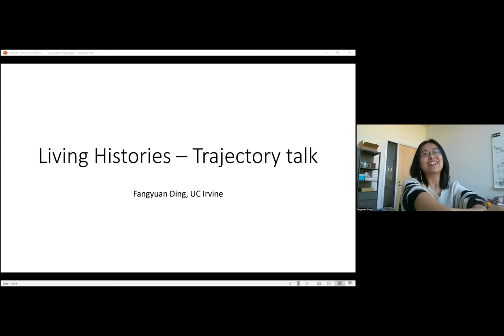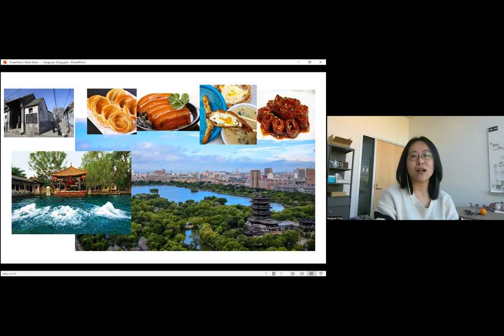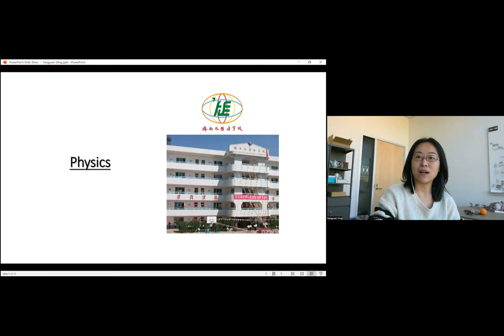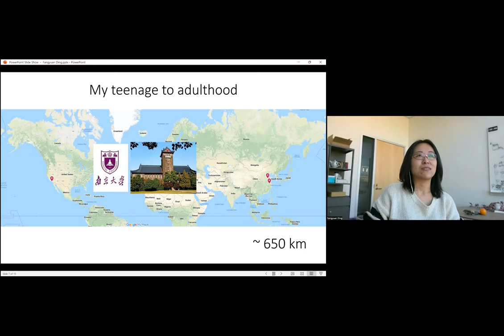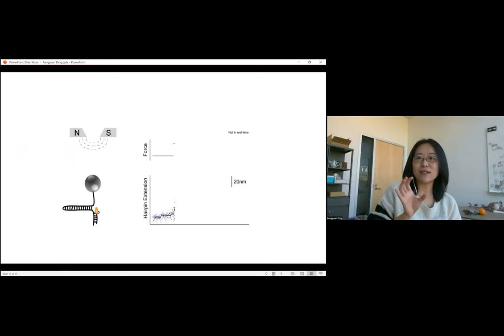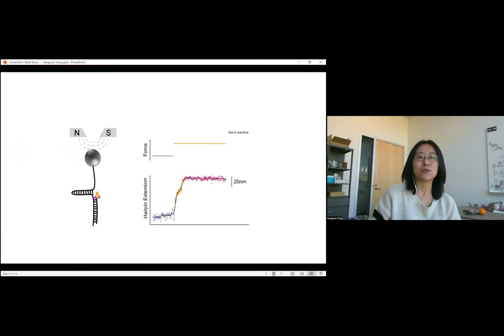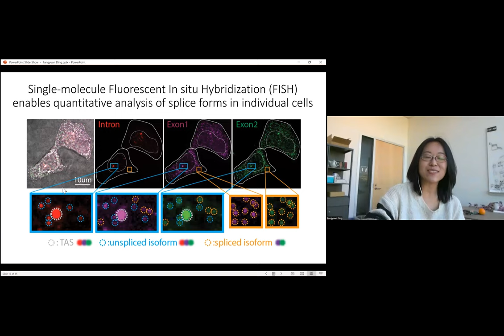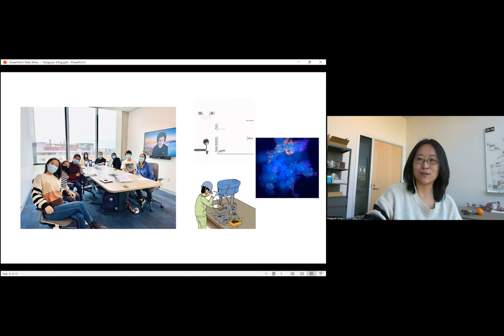"Living Histories". Prof. Fangyuan Ding